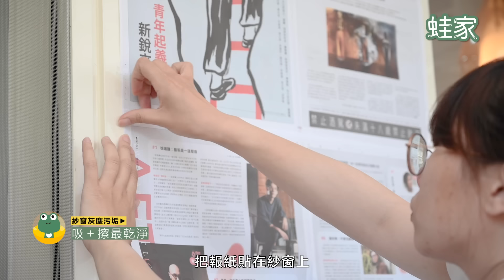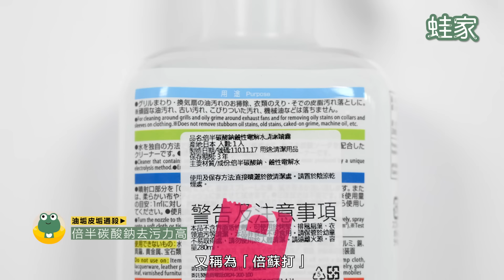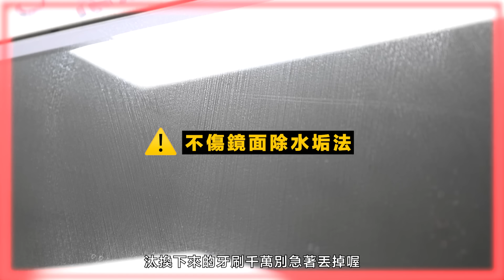2024全網最齊全清潔密技大全集！最省力工具+最輕鬆技巧，霉斑、水垢、重油汙、灰塵，全部搞定超乾淨！快速省力去污掃除技巧，看這支影片全部學起來｜生活智慧IDEAS｜蛙家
清潔打掃省時不累，只要把蛙家的妙招都學起來，你也能變成清潔達人！
這一次，我們把最實用的清潔技巧全都整理在這支影片裡，
除了有清潔的方法，也把好用的清潔工具都整理出來。
想要快速解決去污困擾，讓清潔打掃更省時省力，
趕快來看今天的影片！掃除不費力，就跟著蛙家一起做吧！

📍影片目錄
00:00｜影片開始
00:23｜漂白水除矽利康霉斑
01:29｜卸妝棉也能加強去污
01:54｜檸檬酸除水垢
03:36｜紗窗輕鬆除塵
04:47｜窗溝除髒好工具
05:32｜地板毛髮、灰塵快速清潔
06:34｜小蘇打除厚重油污
07:37｜快速清抽油煙機技巧
08:44｜浴室快速打掃技巧
10:41｜過碳酸鈉除膠條黑斑
11:28｜小蘇打粉+牙膏去污超強
12:05｜小凹槽用棉花棒清潔
12:23｜重曹(小蘇打)除油力
13:27｜電解水天然又好用
14:08｜倍半碳酸鈉除油垢皮垢
14:42｜電器水垢用酸性去
15:45｜難刷隙縫的去污法
16:34｜不傷鏡面除水垢法
16:56｜天然清潔劑自己做